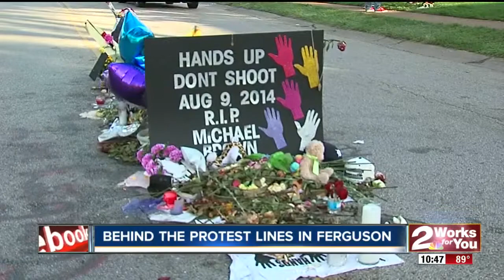3 Days in Ferguson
3 Days in Ferguson